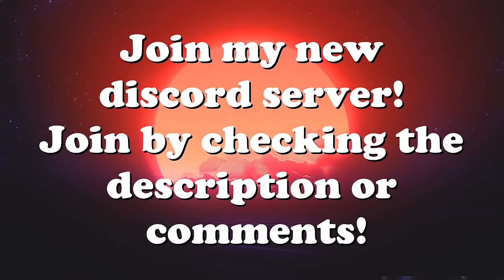Attacking an Even Better Extreme Defended PO-2! V98 | IL-2 Sturmovik Flight Simulator Crashes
Attacking an Even Better Extremely Well Defended PO-2! V98 | IL-2 Sturmovik Flight Simulator Crashes